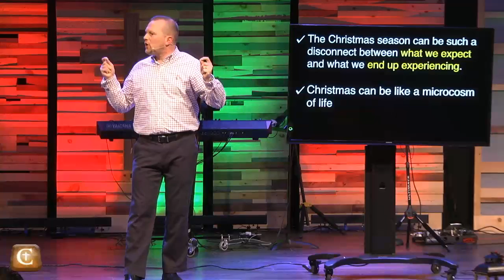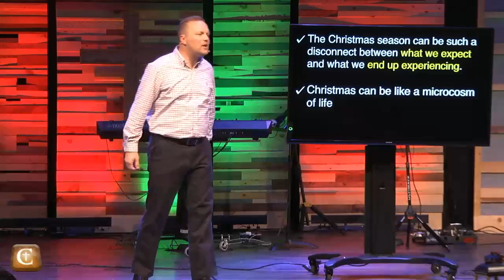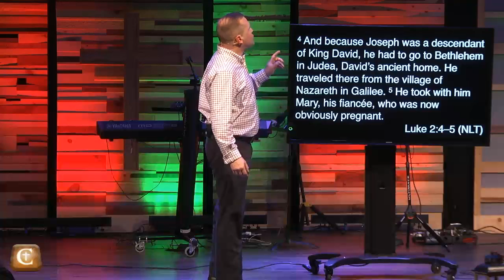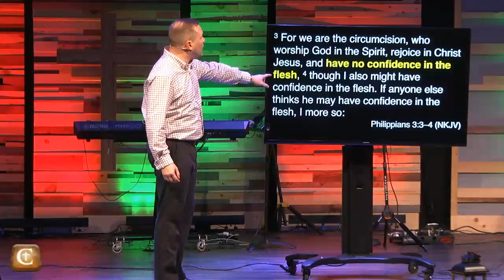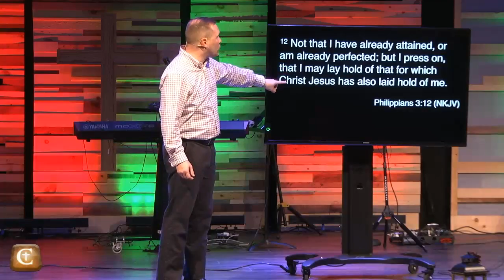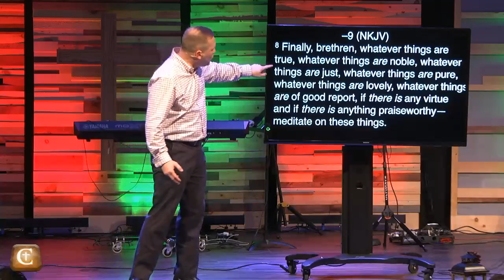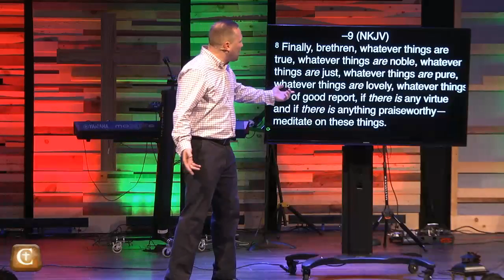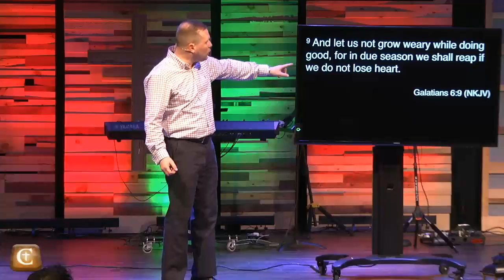2016-12-25 - Christmas 2016